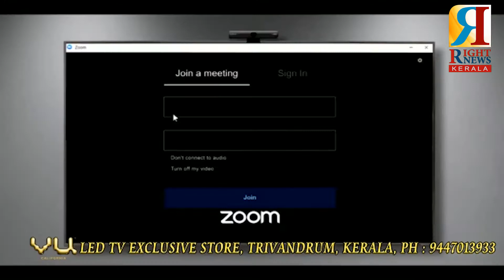മാറ്റങ്ങൾ UDF ന് ഗുണമാകുമോ? || VD Satheeshan || KPCC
സഭയ്ക്കുള്ളിൽ സതീശൻ.. KPCC യെ നയിക്കാൻ ആര് ?